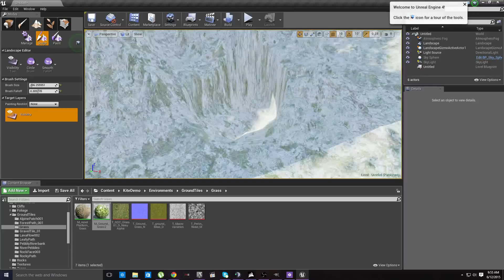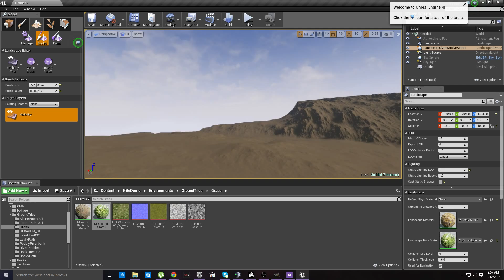Viability tool for making holes Unreal engine 4(tools is broken)